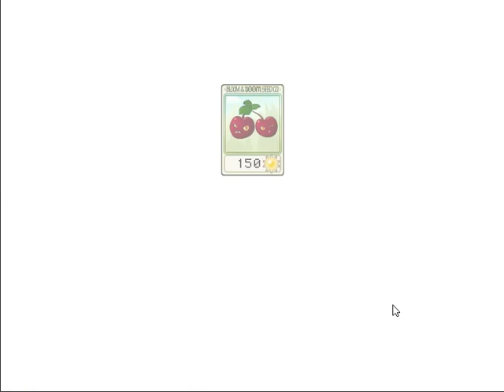Plants v s zombies ep1 kenny the sunflower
mmm yes plants that fight zombies